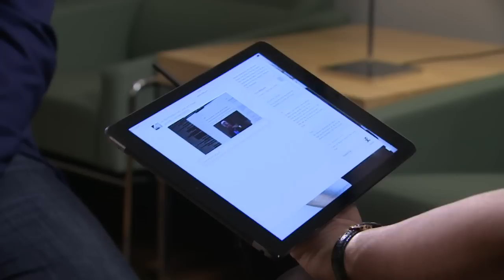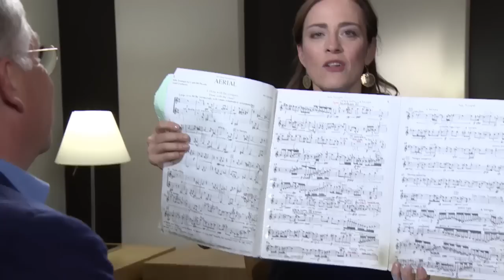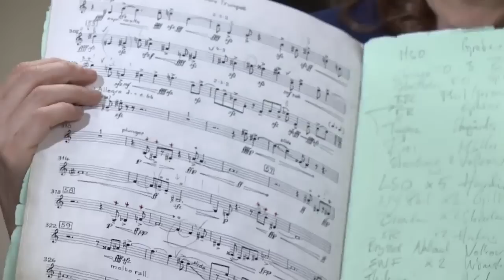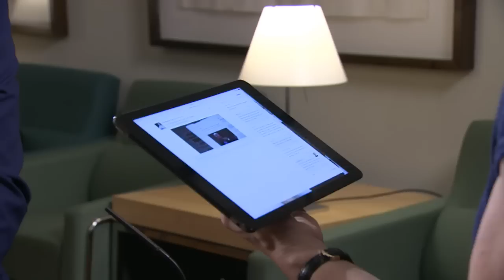Håkan Hardenberger live from Berlin on Sarah´s Horn Hangouts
Concertos, Composers and Cow Horns!
Trumpet Soloist Håkan Hardenberger returns for a second Horn Hangout live from Berlin.
With a cameo appearance by Christian Lindberg!